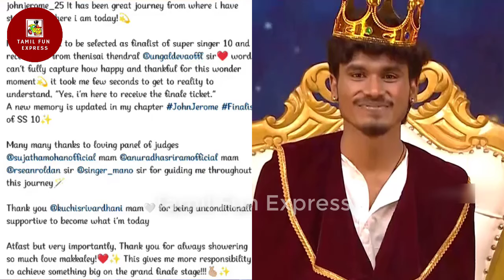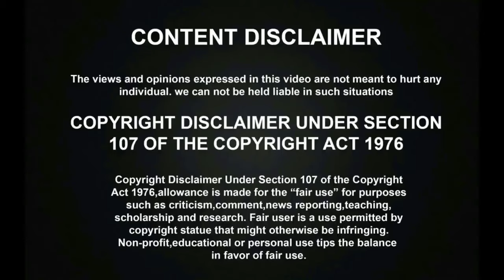சற்றுமுன் JOHN JEROME வெளியிட்ட உருக்கமான பதிவு! | Super Singer 10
Super Singer Seniors Season 10 Celebrating Deva Round has went amazingly with great special judges Anuradha Sriram, Mano, Sujatha Mohan, Sean Roldan and special guest Deva and the talented singers were performed all time favourite deva Mega hit songs in the Deva Special Round.

சரிகமபவில் SPB பக்தனாக மனமுருக பாடி கண்கலங்கவைத்த ஏழை ஈழத்தமிழன் இந்திரஜித்! | JOHN JEROME ASANI KILMISHA | Saregamapa Seniors 4

பெண் குரலில் JOHN JEROME அப்பா தாறுமாறாக பாடி தெறிக்கவிட்ட ஆடி மாச காத்தடிக்க! | SPB JANAKI | Super Singer 10